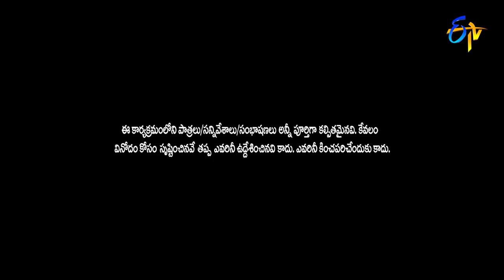Rohith,Sony,Harika Narayan,Geetha Madhuri Performance | Sridevi Drama Company | 6th June 2021 | ETV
Saketh, Rohith, Sony, Harika, Geetha Madhuri and others captivate the audience with a piece of amazing music and entertain the viewers with beautiful songs.